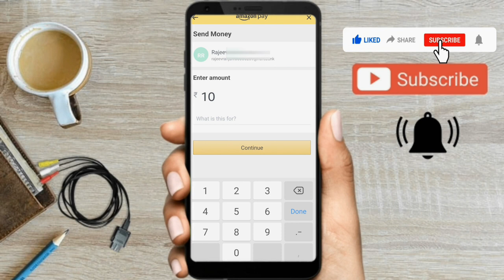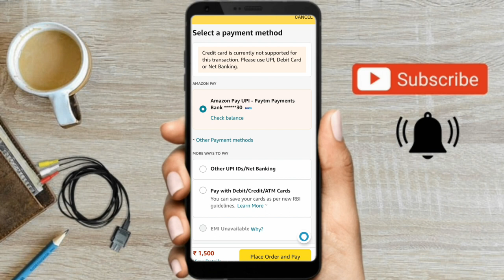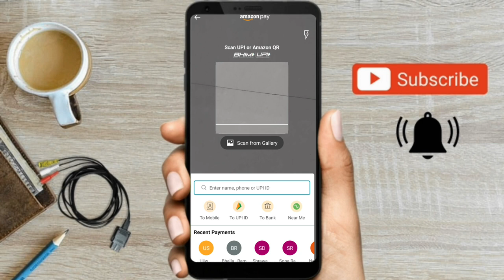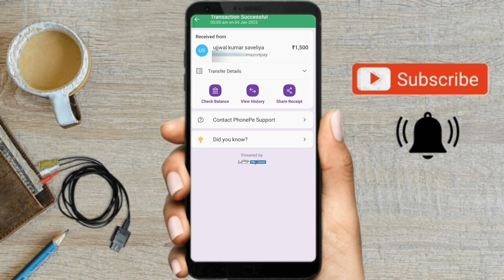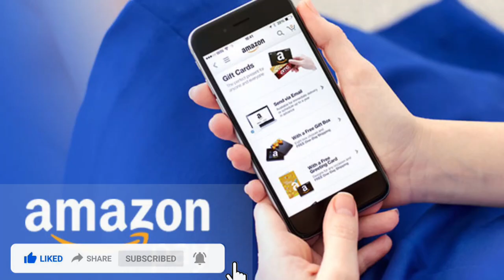Free Amazon pay balance to bank account transfer । how transfer amazon pay balance to bank account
Free amazon pay balance to bank account transfer। how transfer amazon pay balance to bank account free । amazon pay se paise bank me kaise transfer kare । amazon pay to bank transfer 0 charge
In this short video, we're going to show you how to easily transfer your Amazon Pay Balance to your bank account! This is a free and easy way to get your money out of Amazon, and it doesn't require any extra steps.
amazon wallet se paise kaise nikale
So if you're looking for a way to easily transfer your Amazon Pay Balance to your bank account, then watch this video! We'll show you how to do it in just a few simple steps, and it won't take long at all!
amazon pay se paise bank me kaise transfer kare
in this video i discuss about amazon pay balance transfer to bank account without charge and use a new trick to transfer money from amazon pay balance to bank account. it is similar to credit card to bank account money transfer. amazon to bank transfer. we get to know amazon pay balance transfer to bank account.

☞  Amazon Pay Wallet Ke Paise Ko Bank Me Transfer Kaise Karen
☞  Amazon Pay Balance To Bank Account Transfer New Trick
☞  Amazon Pay Balance To Bank Account Transfer Today
☞  Amazon Pay To Bank Account kunal K Videos
☞  Amazon Ke Paise Account Me kaise Tranfer karen
☞  Amazon Pay Cashback Transfer To Bank Account
☞  How To Tranfer Amazon Pay Balance To Bank Account
☞  Amazon Pay Balance To UPI Transfer Video Full Details
☞  Amazon Pay Wallet To Bank Transfer Full Details Video